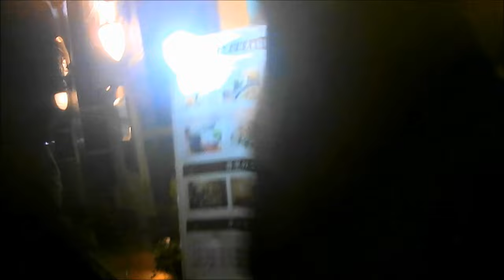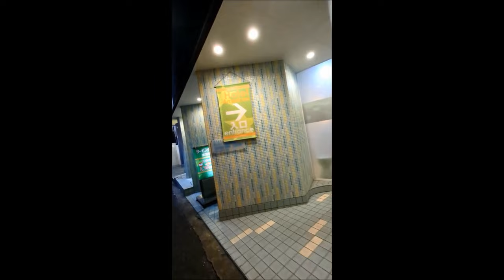２月大阪東梅田泉の広場兎我野町太融寺アメリカン通り路地裏